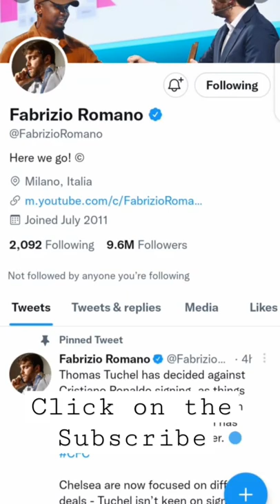Wolfsburg are set to sign Swedish midfielder Mathias Svanberg.